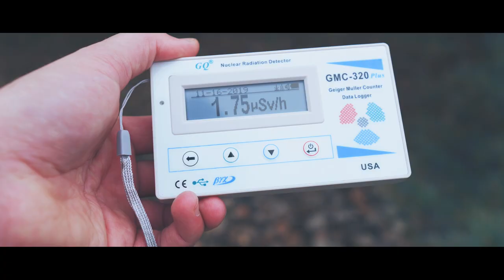One Day in Chernobyl (Official Trailer 2019)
This is the official trailer of my unique and unforgettable Chernobyl Experience. Awesome drone shots made with the new Mavic Pro 2 as well as Panasonic GH5 motion picture and clean sound design unfold in this short teaser about the almost post-apocalyptic scenery of Chernobyl.